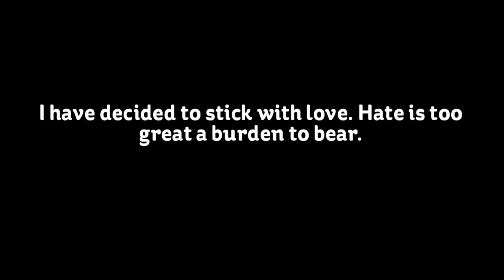So Fine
Life isn't about the breaths you take, it's about the people that take your breath away :-)